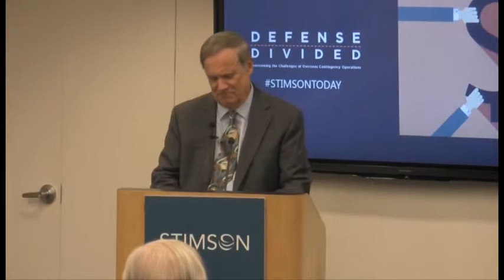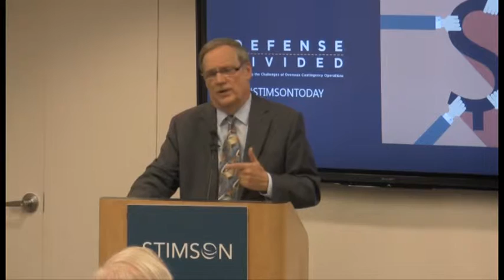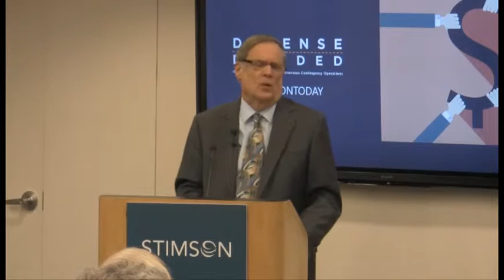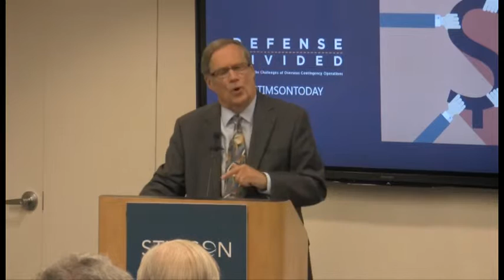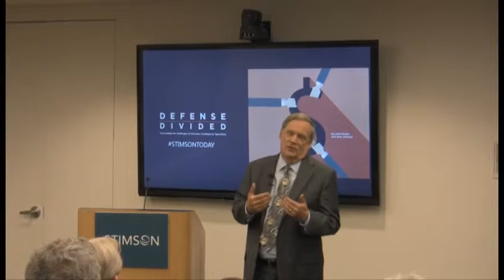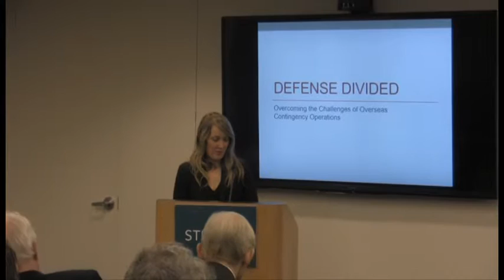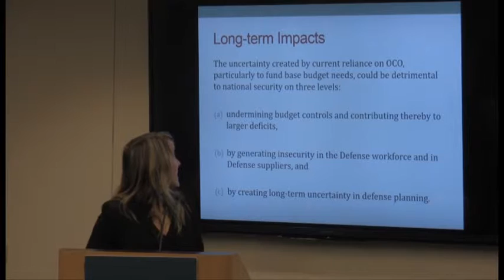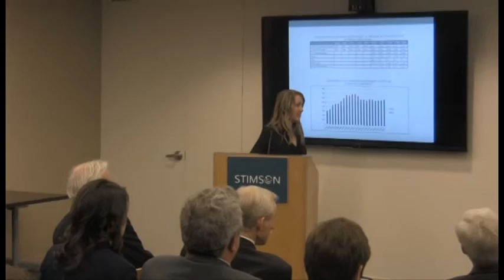Defense Divided: Overcoming the Challenges of Overseas Contingency Operations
The recent release of Stimson’s new report, Defense Divided: Overcoming the Challenges of Overseas Contingency Operations; discussion of the long-term national security, foreign policy and budgetary impacts of OCO and alternatives for the future.

Featuring:
Honorable Robert Hale, Senior Executive Advisor, Booz Allen Hamilton; formerly Comptroller, Department of Defense
Laicie Heeley, Fellow, Stimson Center's Budgeting for Foreign Affairs and Defense Program
Barry Blechman (moderator), Co-founder, Stimson Center